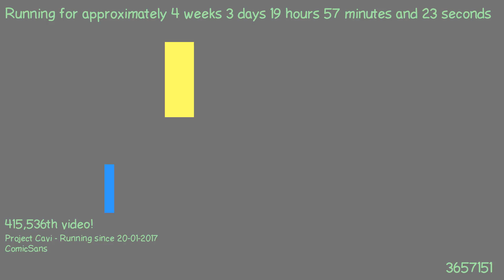1487700090 - Webdriver Cavi - H2